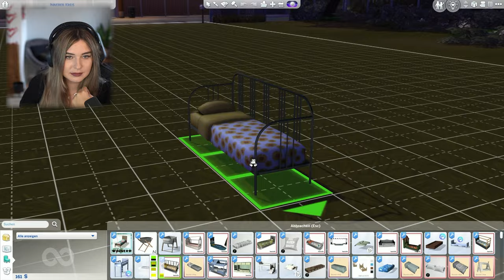Ein Neuanfang in Del Sol Valley! - Die Sims 4 Gold Digger 1 | simfinity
(werbung)
♡ Facecam-Aufnahme (Elgato Camlink):